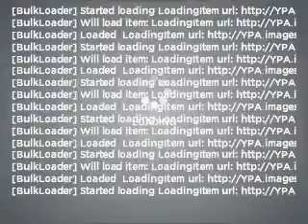2006 Ford F-150 - Santa Ana CA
Year: 2006
Make: Ford
Model: F-150
Trim: XLT Lariat
Engine: 5.4 liter 8 cylinder 24 valve
Transmission: 4-Speed Automatic
Color: Red
Mileage: 110757
Address:
525 S. Harbor Blvd.